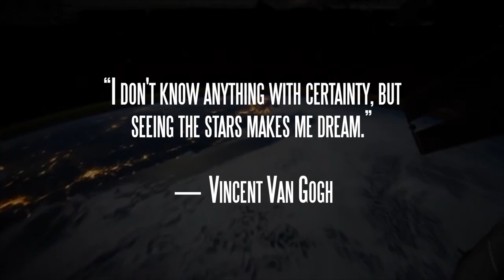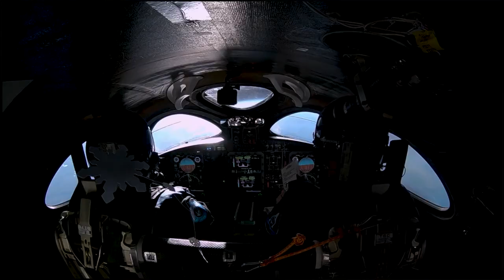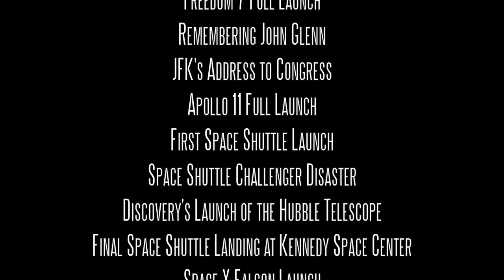The History of Nasa's Space Program